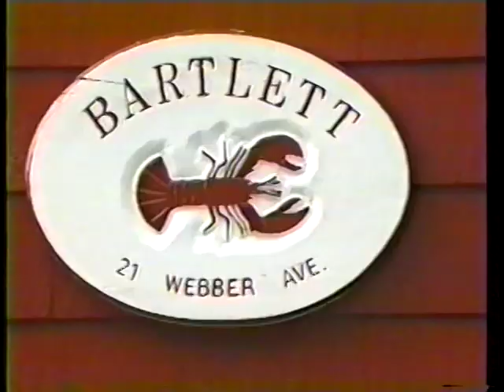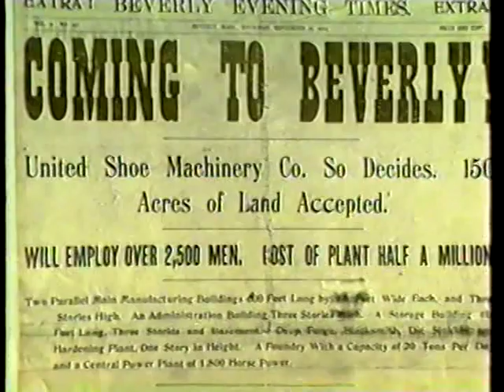Reflections with Fred Hammond: The Condons, Episode 1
Fred Hammond talks with the Condons about Goat Hill—Politics—USMC
Hammond/Burke